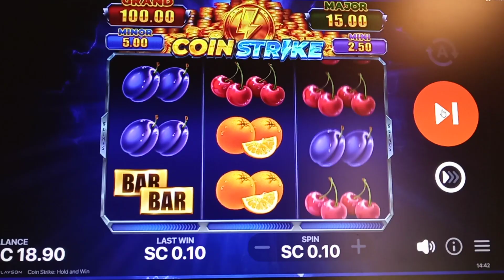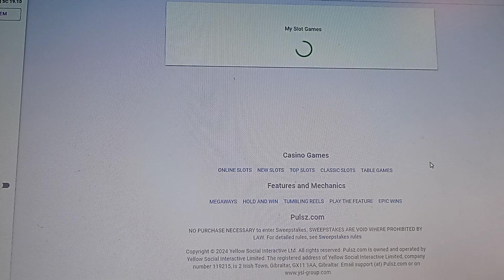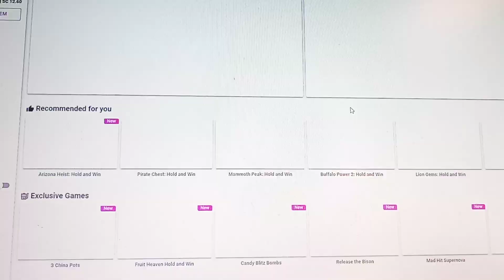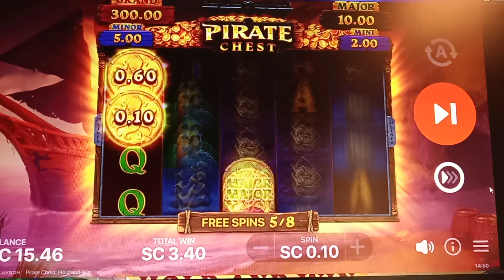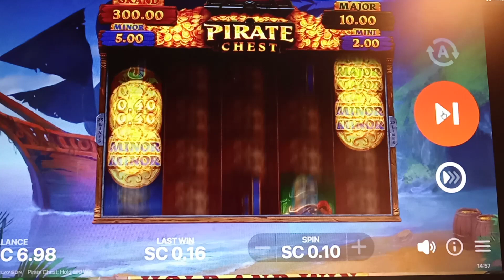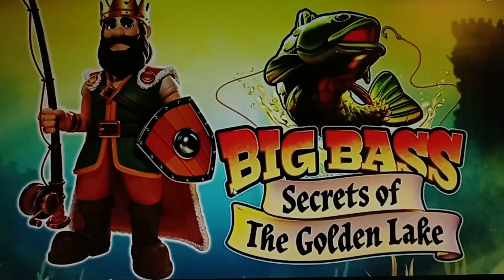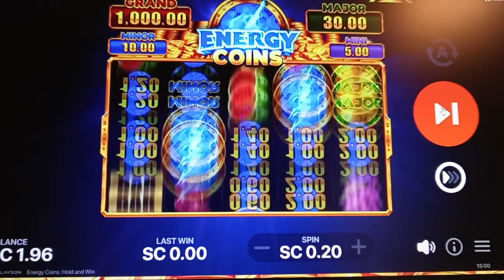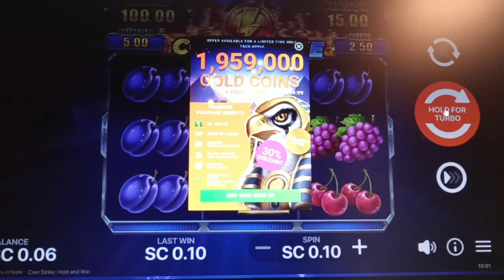Trying to Increase Bankroll with 20 in Pulsz,